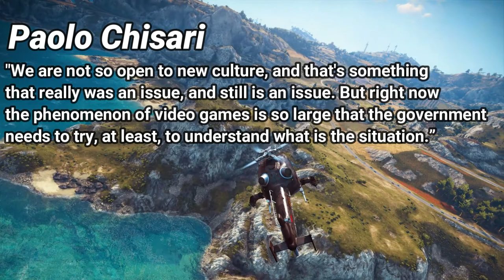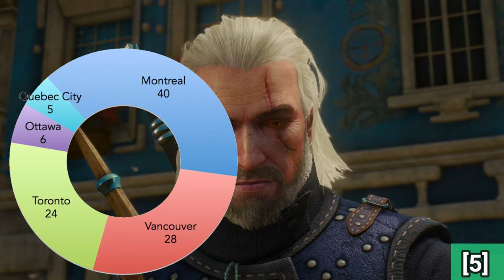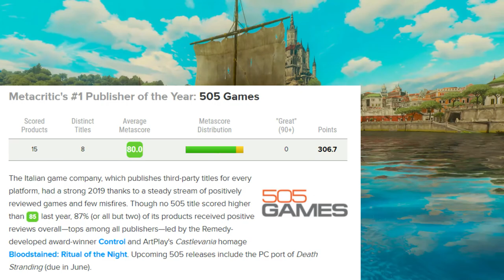Why is the Italian Game Industry so Barren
There are many videogame developers across Europe, yet there are not many devs from Italy. Why is that? Made in Italy is a symbol of quality, yet we don't often get to see it in Video Games. The reasons are many, from cultural to economic factors and in today's video I explain the bigger picture as clearly as possible.

Sources:
(1) Newzoo; Top 10 Countries/Markets by Game Revenues
(2) Sisal; Videogiochi più venduti nel 2020 in Italia
(3) Gameindustrybiz; To build a future, Italy's games industry must reckon with its past
(4) Alessandra Micalizzi; Osservatorio qualitativo sull’industria videoludica 2019
(5) Gameindustrycareerguide; Best Cities for Video Game Development Jobs
(6) Gamedification; Report Qualitativo Industria videogiochi Italia 2019
(7) Allbrands Markets; 505 Games and Digital Bros
(8) Metacritic's 10th annual game publisher rankings (2019)
(9) Ilsole24; Boom di videogiochi in Italia. Nell’anno del lockdown giro d’affari a quota 2,17 miliardi

Update: Some weeks later after posting this video, some big steps fowards were made! The Italian minister of Culture Franceschini has promoted games to cultural goods, meaning that the italian goverment is willing to fund videogames developed in Italy (up to 25% of the total costs of production!).

0:00 - Intro
0:57 - Culture
4:07 - Economy
7:22 - Future
9:12 - conclusion